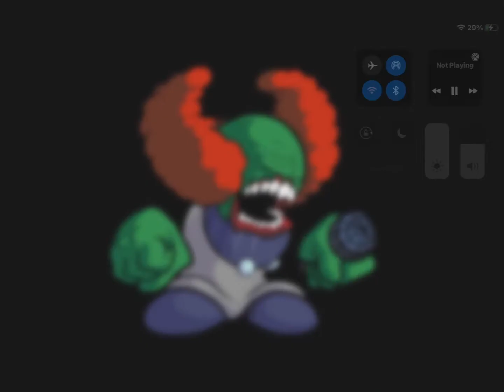Madness REMIX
This is a song I remade